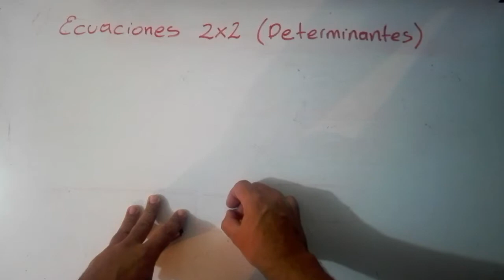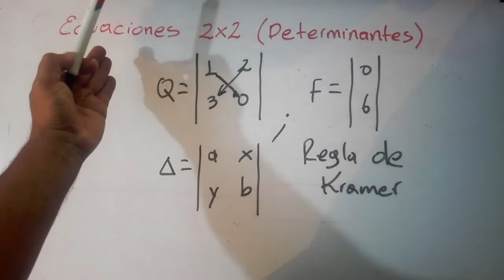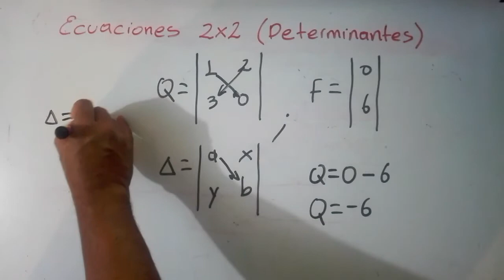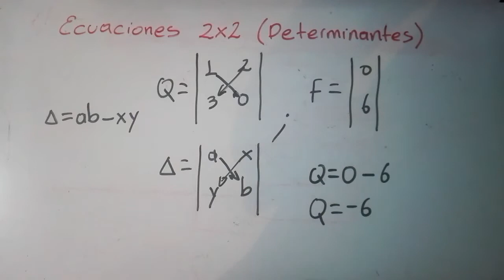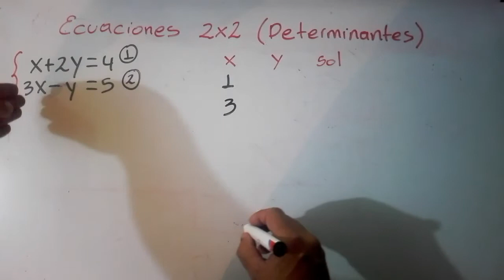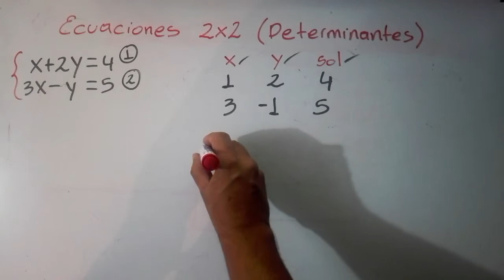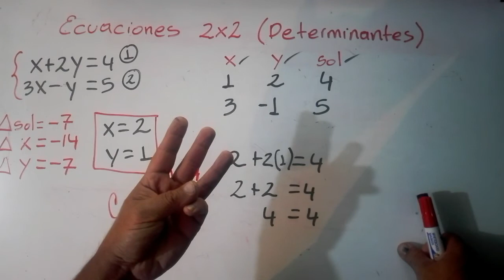sistema de ecuaciones 2x2 metodo de determinantes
El metodo de resolucion de sistemas de ecuaciones por determinantes, aplica los principios de la regla de Krammer, y la pone al servicio del ejercicio. en este, se establece como coleccion de datos ordenados, a los coeficientes presentes en el ejercicio, organizados por filas (expresion 1 y expresion 2) y columnas (coeficientes x, coeficientes y, y soluciones). LA determinante se desarrolla como la diferencia de los productos cruzados, y una vez obtenidos sus valores, dichas variaciones se dividen entre si para dejar rapidamente el resultado. Te invito a ver el video con total calma, pausalo donde creas que es necesario; si bien puede parecer largo, es mi interes que el tema quede completamente comprendido. si aun hay dudas, puedes dejarla en los comentarios, y gustosamente las respondere lo mas pronto posible